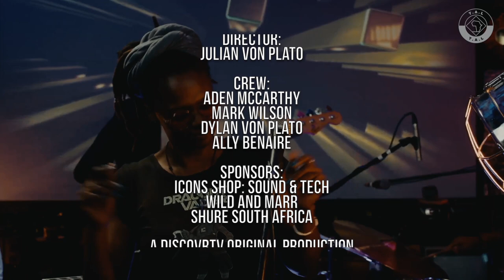The Cooligans (AKA 2 Cardigans & Bowtie) - Tales from an African Lounge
The Cooligans (AKA 2 Cardigans & Bowtie) join us from DiscovrTV Studios for Tales from an African Lounge.
ARTIST:  The Cooligans
(AKA 2 Cardigans & Bowtie)

Songs:
1. Till we meet again
2. Midnight
3. Umkhathi
4. Equilibrium

DIRECTOR:
Julian von Plato

Crew:
Aden McCarthy
Mark Wilson
Dylan von Plato
Ally Benaire

Wild and Marr
Shure South Africa

A DISCOVRTV ORIGINAL PRODUCTION
2022